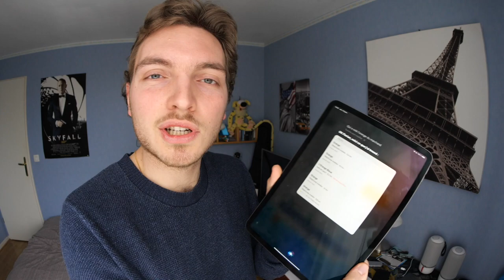MA PREMIÈRE FAQ ! 😆✌🏼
J'espère que cette vidéo vous a plu ! Je vous attends en commentaire pour répondre à toutes vos questions ! 😉